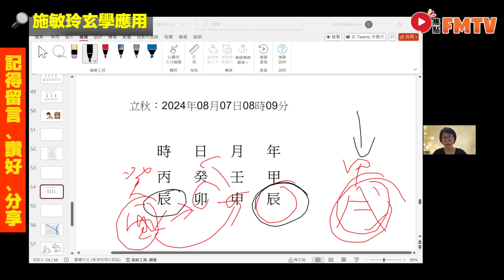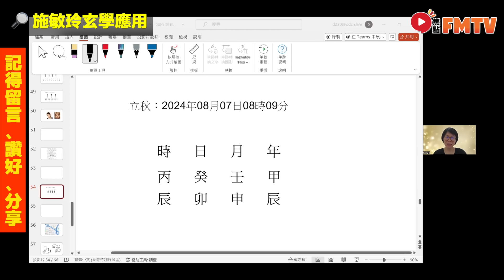小心八月假陽春，九月、十月股市血流成河？ 港人要避免短途旅行有血傷意外？《施敏玲玄學應用︱EP199》CC字幕︱立秋八字︱大事預測︱二十四節氣︱FMTV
主持：施敏玲 老師 【 📲 ︱ ☎️ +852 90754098 】

🔴更多SEO關鍵字：
小心八月 假陽春，九月、十月 股市血流成河？ 港人要避免 短途旅行 有 血傷意外？《施敏玲玄學應用︱EP199》CC字幕︱立秋八字︱大事預測︱二十四節氣︱FMTV